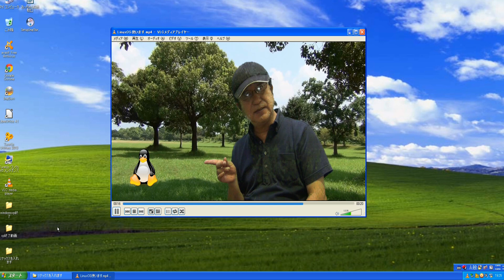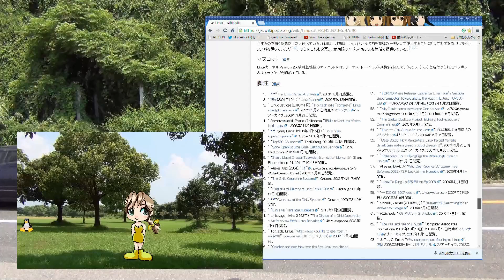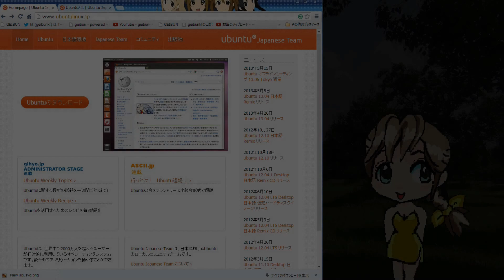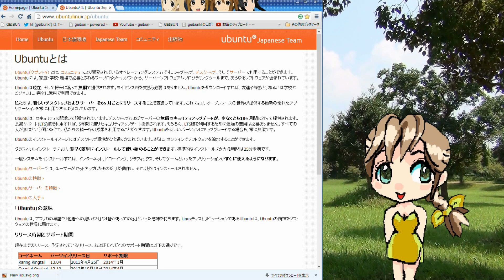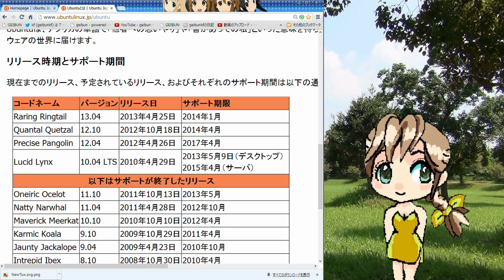WindowsXPサポート終了「Linuxを代替OSとして使います。」 2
WindousXPが2014年4月サポートを終了します。
詳しくは下のURLをクリックしてください。

XPユーザーの皆さんはもう対策を考えましたか？
私もどうしようか困っています。
なぜなら私はXPユーザーだからです。 .
Kei　Efu　のHP紹介
【WindowsXPサポート終了「XPユーザーはどうしたらいいの？
【となりの猫です。（引っ越してきました。引越し先は猫がいました。
【現役高校生エンターテイメントアイドル集団GEIBUN】
【現役高校生エンターテイメントアイドル集団　GEIBUN（Ameba)】